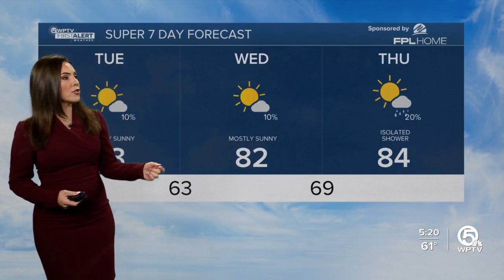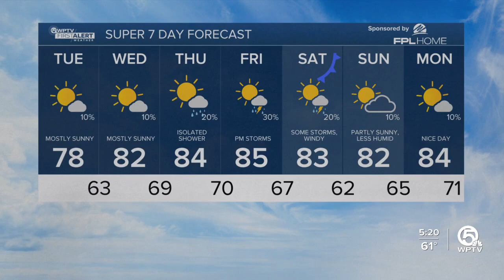WPTV First Alert Weather forecast, morning of Oct. 17, 2023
Here is your WPTV First Alert Weather forecast for the morning of Oct. 17, 2023.